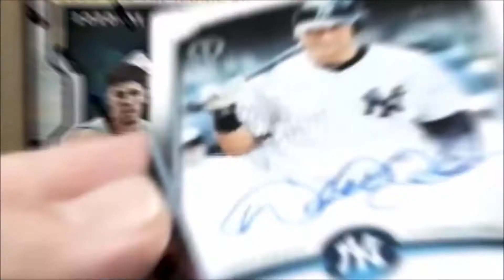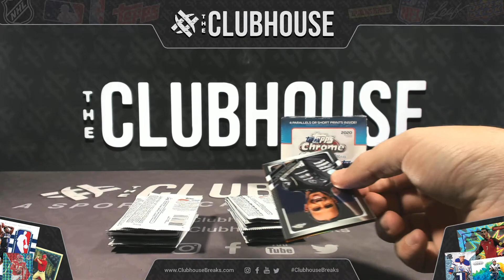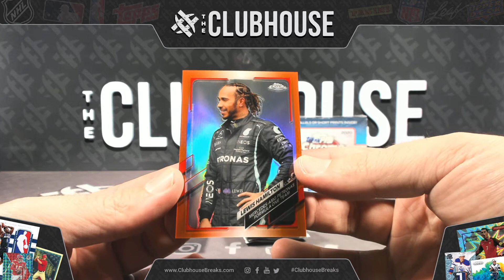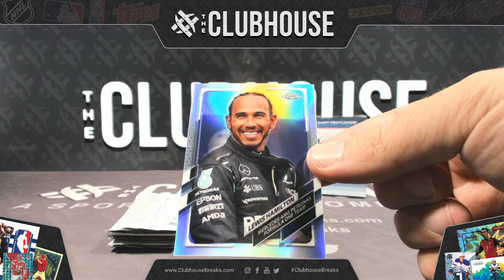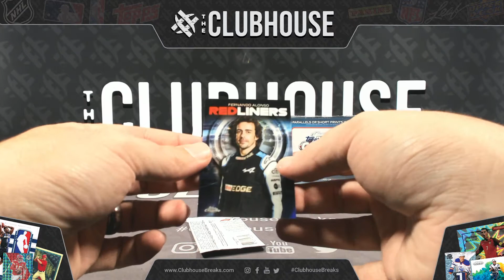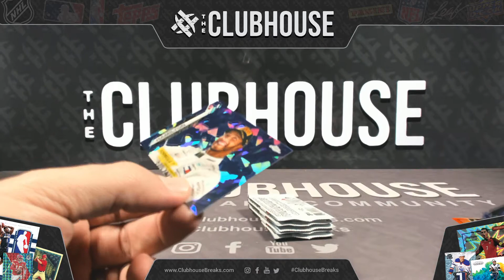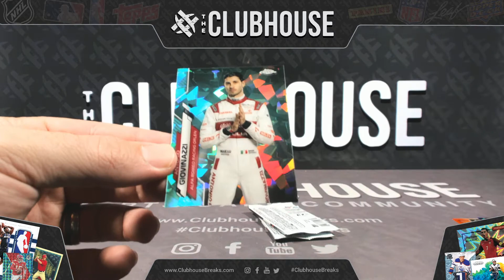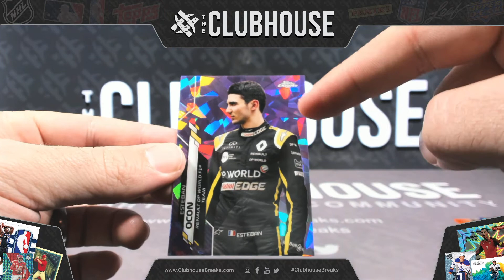RUBBIN’S RACIN’ : 2020 Topps Formula 1 Sapphire + 2021 Hobby PICK YOUR PRICE Group Break #7594